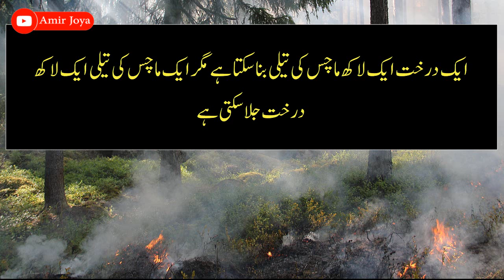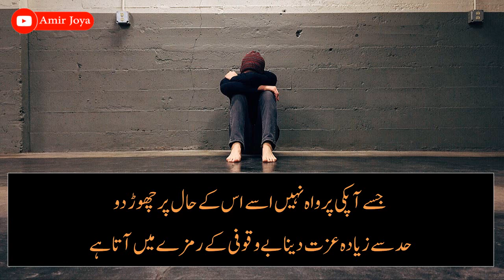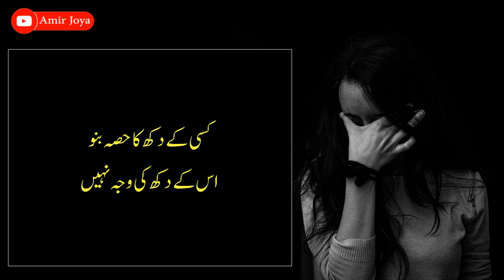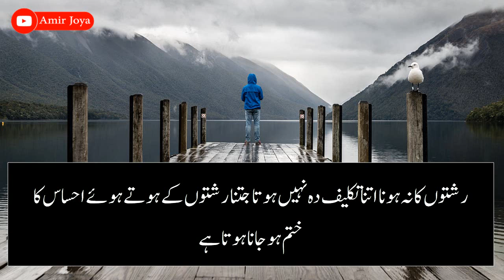Heart Touching Urdu Quotes | Sad Quotes on Life | Amazing Collections Of Quotes